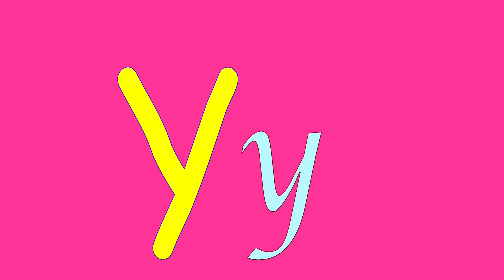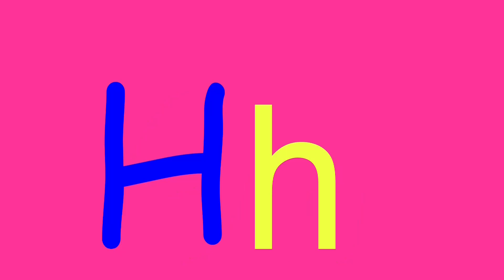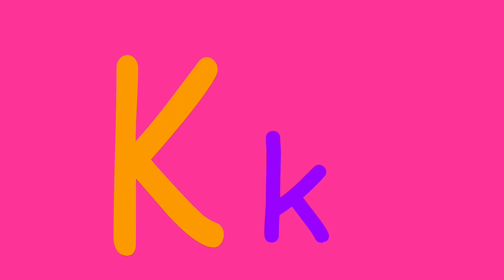ABCDEFG Alphabets song | Nursery school rhymes for babies| Learn ABCs at home and school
ABCDEFG alphabetsong | nurseryrhymes rhymes for babies learning abcd at home and school